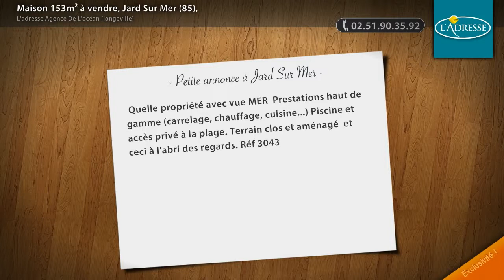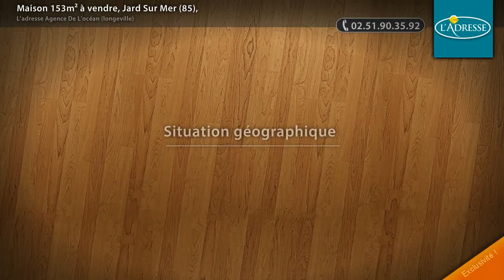Maison 153m² à vendre, Jard Sur Mer (85),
- Quelle propriété avec vue MER Prestations haut de gamme (carrelage, chauffage, cuisine...) Piscine et accès privé à la plage. Terrain clos et aménagé et ceci à l'abri des regards. Réf 3043

• AGENCE :
L'adresse Agence De L'océan (longeville) (Longeville Sur Mer)
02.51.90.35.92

• ANNONCE :
Type : maison
Surface : 153m2
Nb de pièce : 6
Référence : 3043